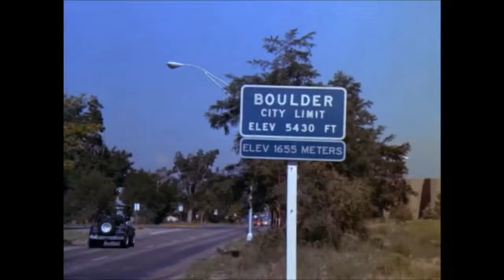"Mork and Mindy" Opening Credits and Theme Song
The opening credits and theme music from the hit show "Mork and Mindy."  Lots more to come, request your favorite.